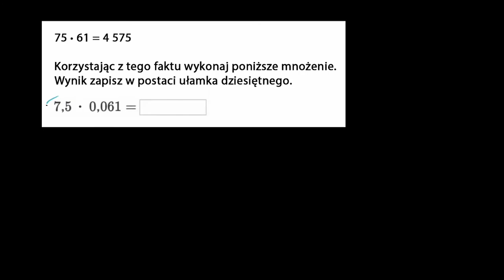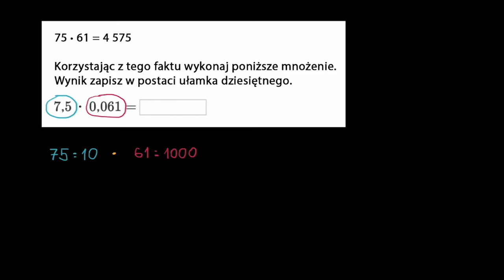Mnożenie ułamków dziesiętnych: gdzie postawić przecinek?